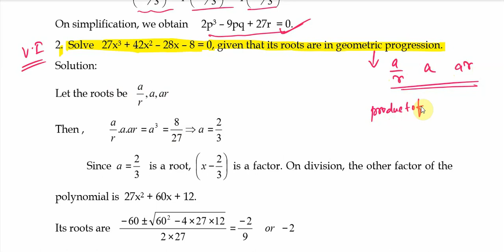LEC 1 relation between the roots and coefficients